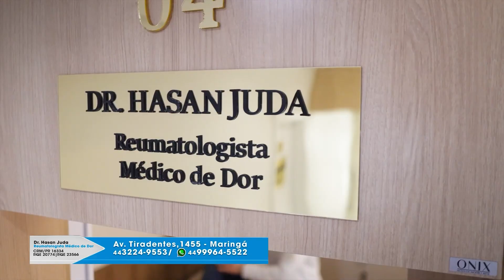CRISTINA CALIXTO 97 | Dr. Aquiles Henrique